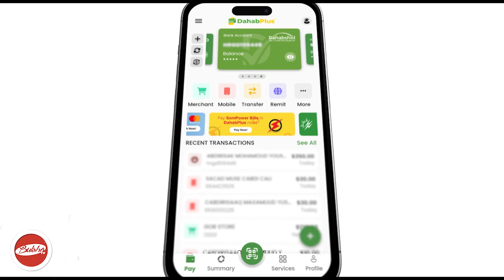Muuse Wuu Tagay Saxane Dhawn.. Xildhibaan Jamaal Jaah Oo Afka Furtay